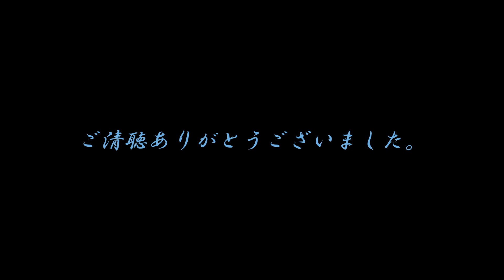Serenade 3rd Movement: Scherzo; Vivace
ドヴォルザーク作曲『弦楽セレナーデ』の第3楽章をサクソフォン・アンサンブルに編曲してみました。
聞いて頂けると幸いです。

Sopranino saxophone
Soprano saxophone (2)
Baritone saxophone (2)
Bass saxophone
Contrabass saxophone